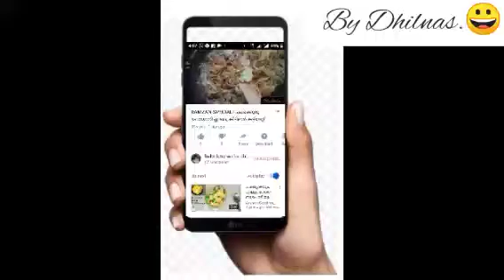റാംസാനിലെ ഈവിഭവം കടയിൽ നിന്നും വേടിക്കുന്ന അതേ രുചിയി വീട്ടിൽ എങ്ങനെ തെയ്യാറാകാം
By dhilnas